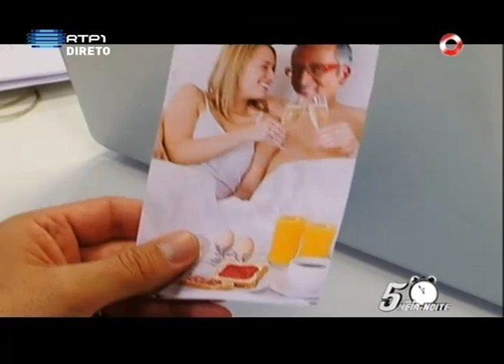"Casamento sem preconceitos" / Pedro Fernandes / 5 Para a Meia Noite